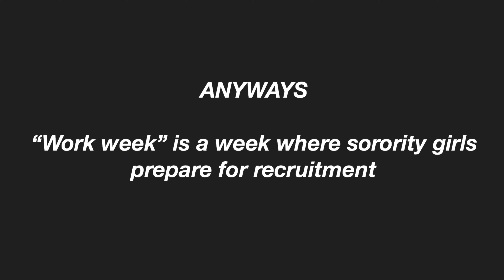SORORITY RECRUITMENT/WORK WEEK VLOG (4 months late..)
Here's my 4 month late vlog that no one asked for of sorority recruitment and work week from the "other side"

Honestly I just needed to get this footage off my camera

Hey, I'm Lauren, and I'm a Kappa Delta at the University of Arkansas (woo pig). I did uark sorority recruitment vlogs when I rushed at the University of Arkansas a couple years ago, and this was my second year being on the other side during recruitment (aka what it's really like for members during sorority recruitment).

I have other uark vlogs or uark Kappa Delta vlogs, but good luck finding those because they were super cringey and I've privated almost all of them :)